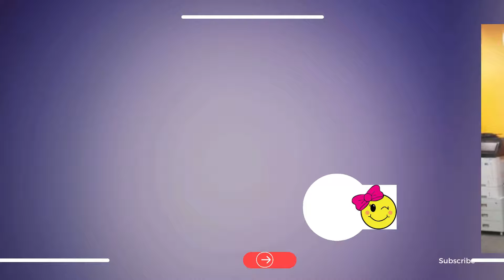KIM CHU LEADING MEN THAT MAKES KILIG!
Push the Button Bell for more Notifications

Ngiti Lang Walang Ending ;)